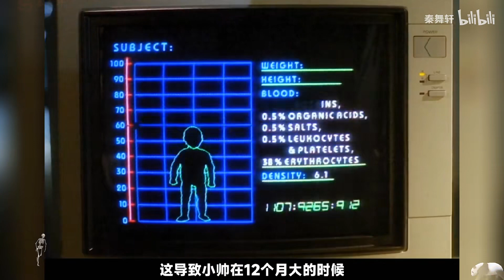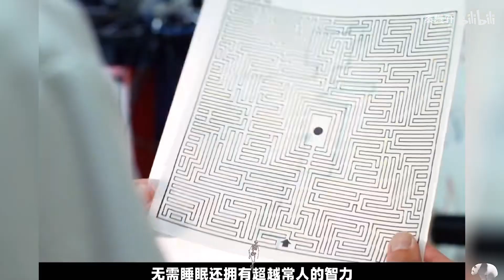这是我看过最恶心的一部怪物电影，当时直接把我看吐了